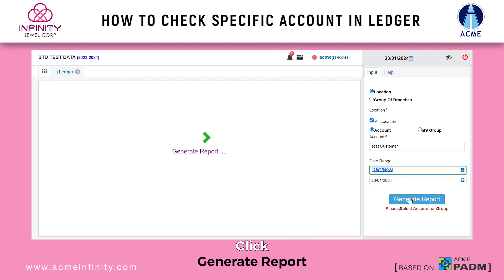How to check specific account in ledger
📊✨ Unlock the power of precision in your financial analysis! Learn how to check a specific account in the ledger with ease using Infinity Jewel Corp's Acme PADM ERP software. 💼💰

🔗 Welcome to Acme Infinity Jewel Corp!

🌟 Explore the Future of Jewelry Business with Acme Padm ERP Software 🌟

At Acme Infinity Jewel Corp, we're dedicated to revolutionizing the way the jewelry industry operates. We're your go-to source for all things related to our cutting-edge product, Acme Padm – the cloud-based ERP software designed to empower jewelers with innovative solutions.

📚 What We're All About:
Acme Padm is a game-changer in the jewelry business, streamlining your operations, enhancing efficiency, and ensuring the highest level of quality in your craft. We're here to help you explore the infinite possibilities our software offers.

We're not just a software provider; we're a community of jewelry enthusiasts, craftsmen, and business owners. Our YouTube channel is your gateway to a world of information, insights, and inspiration for your jewelry enterprise. We'll keep you updated on the latest industry trends, share invaluable tips, and guide you through the features and benefits of Acme Padm.

🎥 What You Can Expect:
➡️ In-depth Tutorials: Learn how to make the most of Acme Padm with our step-by-step tutorials.
➡️ Industry Insights: Stay ahead of the curve with our analysis of jewelry industry trends.
➡️ Customer Success Stories: Hear from jewelers who have transformed their businesses with Acme Padm.
➡️ Product Updates: Be the first to know about the latest enhancements to our software.
➡️ Q&A Sessions: Get your burning questions answered by our experts.

Join us in this exciting journey as we empower jewelers around the world to achieve greater success.